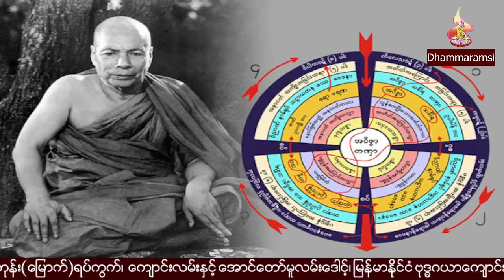၄။ ခႏၶာဉာဏ္ေရာက္ဒိ႒ိေပ်ာက္ ပဋိစၥသမုပၸါဒ္သင္တန္း တရားေတာ္ ဘဒၵႏၲတိကၡ ဓမၼရံသီ ၆.၁၀.၂၀၂၃ ညေန